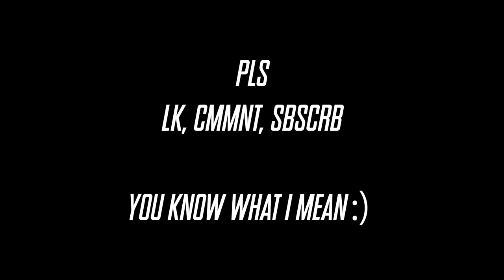95% of Genshin Players miss this Precious Chest in Liyue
Have fun :)